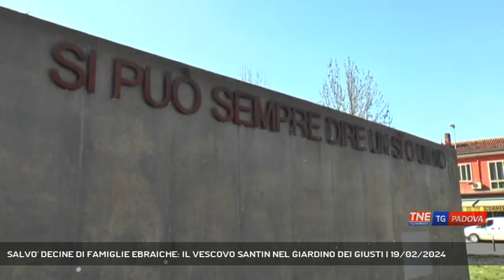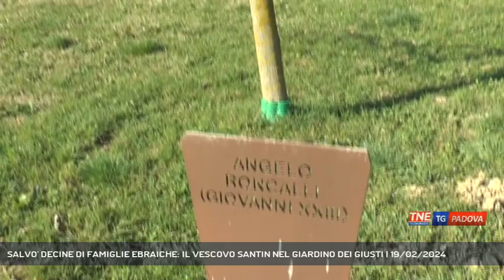SALVO' DECINE DI FAMIGLIE EBRAICHE: IL VESCOVO SANTIN NEL GIARDINO DEI GIUSTI | 19/02/2024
TG Padova Sera 19/02/2024 - TRIESTE - Il nome dell'arcivescovo monsignor Antonio Santin sarà collocato a Padova nel Giardino dei Giusti per la rischiosa opera che realizzò a favore degli ebrei durante gli anni delle leggi razziali. Lo ha annunciato monsignor Ettore Malnati che questa mattina ha ricevuto in merito una comunicazione ufficiale. La cerimonia si terrà il 6 marzo di quest'anno.  - Intervistati MONSIGNOR ETTORE MALNATI (Servizio di Marco Stabile) - Segui Telenordest anche sul digitale terrestre! Visita il sito